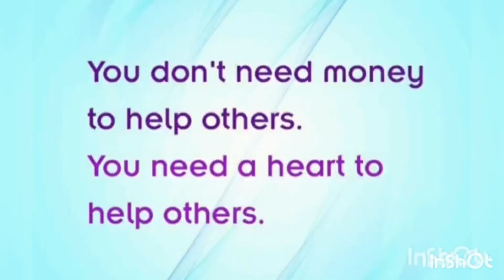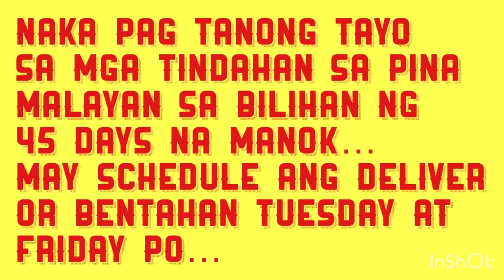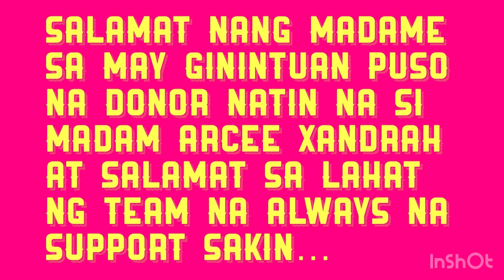Pagpunta ni buddy sa Pinamalayan para bumili ng sisiw, at mga gamit para sa manukan ni Nanay Elvy.